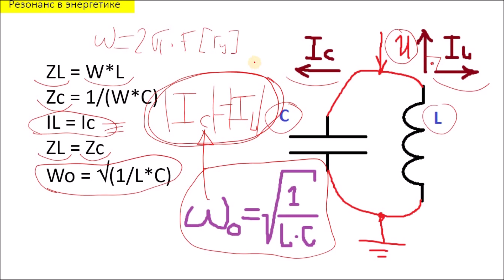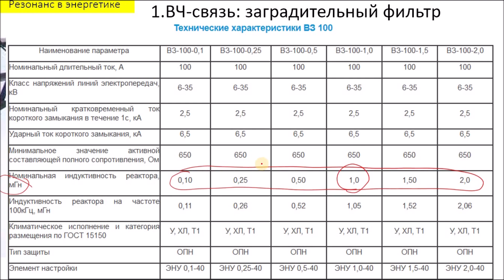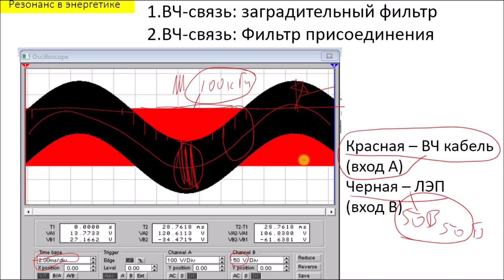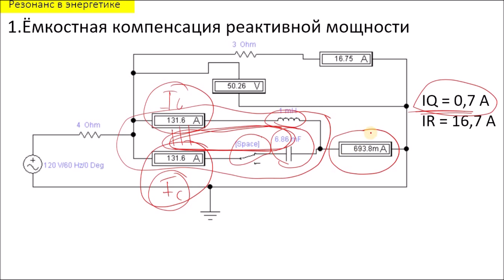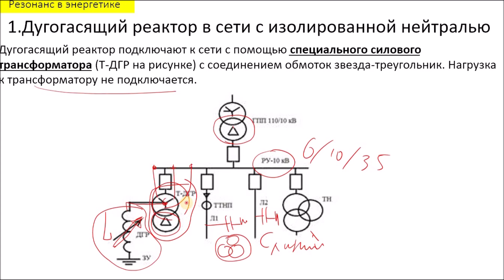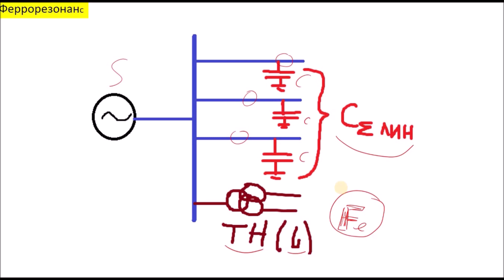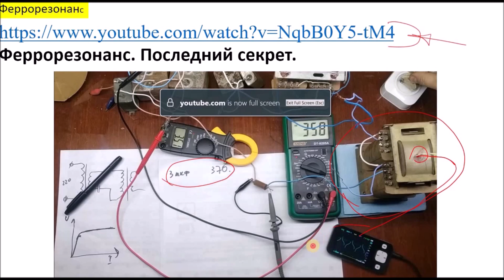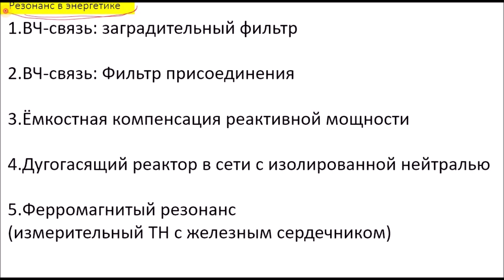LC резонанс в энергетике 2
ВЧ-связь: заградительный фильтр

ВЧ-связь: Фильтр присоединения

Ёмкостная компенсация реактивной мощности

Дугогасящий реактор в сети с изолированной нейтралью

Ферромагнитый резонанс
(измерительный ТН с железным сердечником)